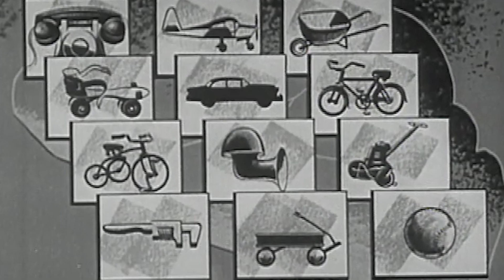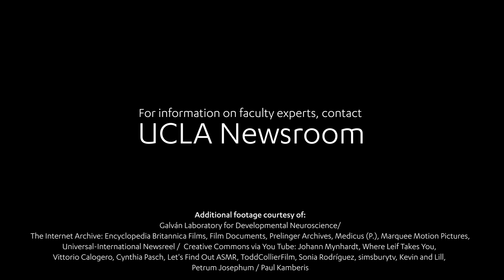Why we should rethink aging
Successful aging can be the norm, says UCLA psychology professor Alan Castel in his book, “Better with Age: The Psychology of Successful Aging.”

“There are a lot of myths about aging, and people often have negative stereotypes of what it means to get old,” Castel said. “I have combined the lessons the psychology of aging teaches us with insights from some of the people who have succeeded in aging well.”